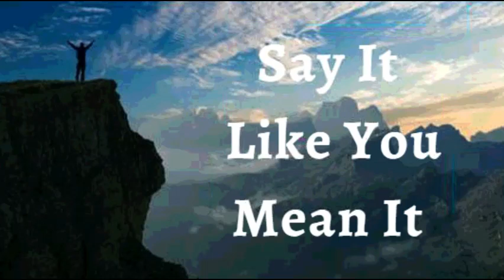7th April 2022 Say It like You Mean It (Audio in Malayalam)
7 APRIL 2022

വിശ്വാസത്താലുള്ള പ്രഖ്യാപനം

എന്റെ ജീവിതത്തെക്കുറിച്ചുള്ള ദൈവത്തിന്റെ പദ്ധതികൾ വളരെ വലുതാണെന്ന് ഞാൻ പ്രഖ്യാപിക്കുന്നു. അവൻ എന്റെ ചുവടുകളെ നയിക്കുന്നു. എങ്ങനെയെന്ന് എനിക്ക് എല്ലായ്പ്പോഴും മനസ്സിലാകുവാൻ സാധിക്കുക ഇല്ല എങ്കിലും, എന്റെ സാഹചര്യം ദൈവത്തെ അത്ഭുതപ്പെടുത്തുന്നില്ല എന്നു ഞാൻ മനസ്സിലാക്കുന്നു. അവൻെറ എല്ലാ പ്രവർത്തികളും പൂർണ്ണമായും എന്റെ നേട്ടത്തിനായി പ്രവർത്തിക്കുന്നു. അവന്റെ സമയത്തിൽ, എല്ലാം എന്റെ അനുഗ്രത്തിനായി മാറുന്നു. ഇതാണ് എന്റെ പ്രഖ്യാപനം.

ദൈവത്തിന്റെ ആത്മാവ് എല്ലാ ദിവസവും എന്റെ ശരീരത്തെ ത്വരിതപ്പെടുത്തുകയും സജീവമാക്കുകയും ചെയ്യുന്നു. ഞാൻ ജീവൻ നിറഞ്ഞവനാണ്, രോഗം, കഷ്ടത,, ബലഹീനത, മരണം എന്നിവയ്‌ക്ക് മുകളിലുള്ള ക്രിസ്തുവിൽ ഞാൻ അതിരുകടന്ന ജീവിതം നയിക്കുന്നു. ഞാൻ സാധാരണ ഒരു വ്യക്തിത്വത്തിന്റെ ഉടമയല്ല, കാരണം ഞാൻ ദൈവത്തിൽ നിന്നും ജനിച്ചിരിക്കുന്നു. അങ്ങനെ, ഞാൻ എപ്പോഴും അമാനുഷിക ശക്തിയോടും കഴിവുകളോടും കൂടി പ്രവർത്തിക്കുന്നു ആമേൻ!!

ഞാൻ ശക്തനാണ്

ഞാൻ ആരോഗ്യവാനാണ്

ഞാൻ അനുഗ്രഹിക്കപ്പെട്ടവനാകുന്നു

ഞാൻ സ്വതന്ത്രനാകുന്നു

പുതുതായി ജനിച്ച കുഞ്ഞിന്റെയും ദൈവത്തിന്റെയും സൗന്ദര്യം എന്നപോലെ എന്റെ ചർമ്മം മിനുസമാർന്നതും ആരോഗ്യകരവുമാണ്
എന്റെ തലമുടിക്ക് ബലവും ജീവനും എന്റെ തലമുടിയുടെ കൊഴീച്ചിൽ  വിട്ടുമാറി യഥാസ്ഥലത്ത് തുടരുവാൻ ഞാൻ കൽപ്പിക്കുന്നു, വളർച്ച ആവശ്യമുള്ളിടത്ത് ഞാൻ വളർച്ച കൽപ്പിക്കുന്നു

 എന്റെ ആമാശയം ശക്തിപ്പെട്ടതും  കഴിക്കുന്ന എല്ലാ ഭക്ഷണങ്ങളും ദഹിപ്പിക്കുവാനും ആഗിരണം ചെയ്യുവാനും സ്വാംശീകരിക്കുവാനും, മാലിന്യങ്ങൾ പതിവായി പുറന്തള്ളുവാനും എന്റെ ദഹനവ്യവസ്ഥയ്ക്ക് കഴിയുന്നു.

🙎🏻‍♂️ എന്റെ പ്രത്യുത്പാദന സംവിധാനം മിതമായ അളവിലും നല്ല കാര്യക്ഷമായ ബീജങ്ങൾ ഉൽ‌പാദിപ്പിക്കുകയും നിക്ഷേപിക്കുകയും ചെയ്യുന്നു

🙎🏻‍♀️ എന്റെ പ്രത്യുത്പാദന സംവിധാനം അവശ്യക്കതയ്കു അനുസരിച്ച് നല്ല അണ്ടങ്ങളെ  ഉൽ‌പാദിപ്പിക്കുകയും ഗർഭസ്ഥ ശിശുവിനു ജന്മം നൽക്കൂം വരെയും സംരക്ഷണം നൽകുകയും ശിശുവിനു വേണ്ട വളർച്ച പരിപോഷിപ്പിക്കുകയും ചെയ്യുന്നു

ഹല്ലേലൂയാ! ആമേൻ.

ദൈവആത്മാവ് എന്നെ സ്നേഹിക്കുന്നു

ശാലോം